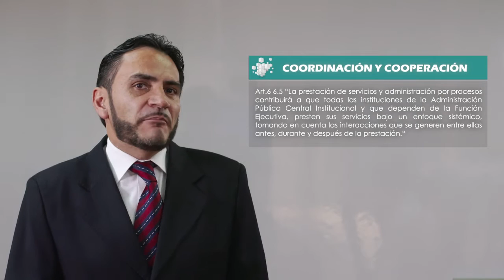ARQUITECTURA DE PROCESOS - Alineamiento del modelo de gestión institucional a la política pública